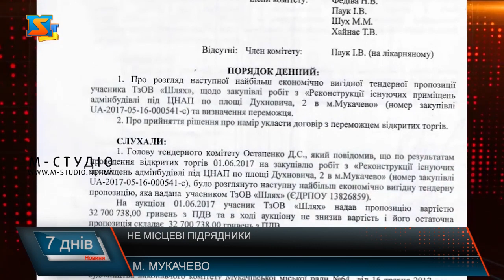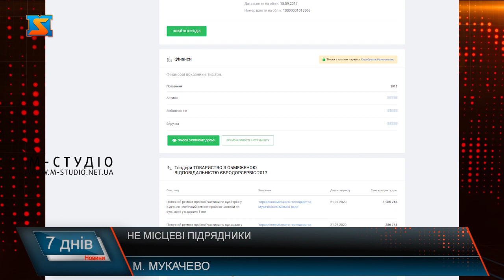Не місцеві підрядники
В Мукачеві міська влада оголосила про чудову ініціативу -  купуй закарпатське.  Ініціатива насправді  гарна. Але цікаво: чому під час проведення тендерів на десятки мільйонів гривень конкурси виграють підприємства з-за меж області, які у нашу скарбницю податків не залишають. Можливо, тут є свої інтереси. Ми – нічого не стверджуємо.